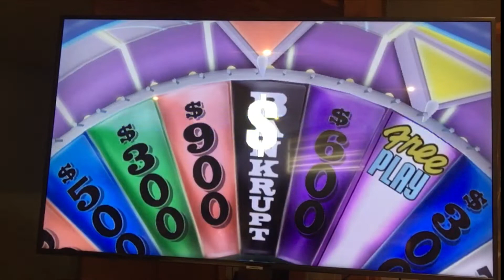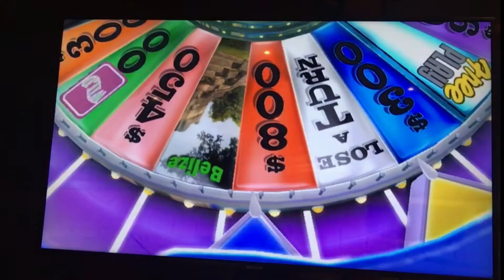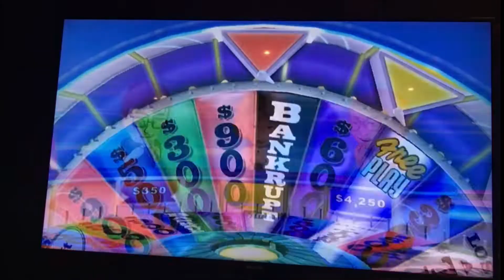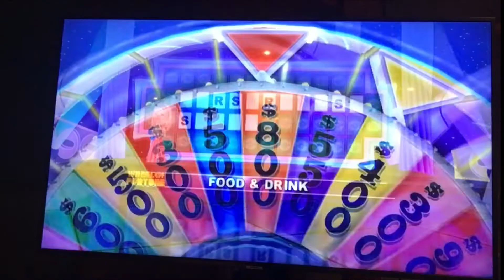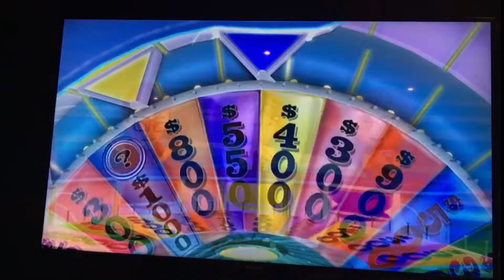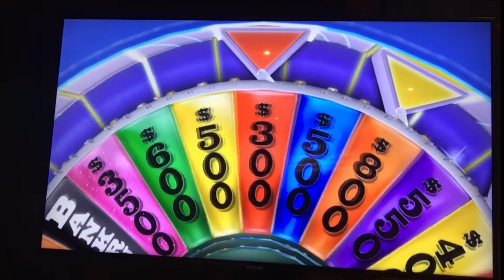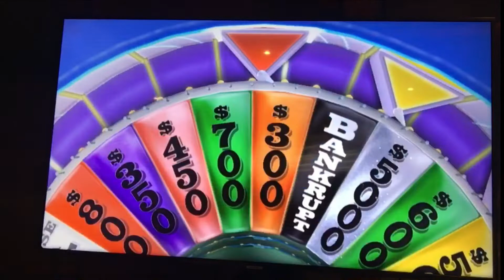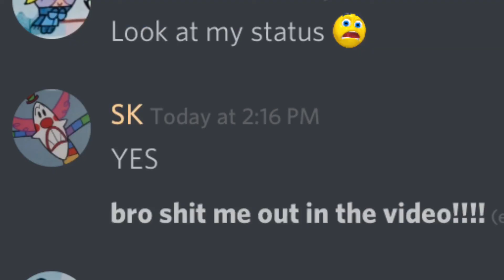wheel of fortune wii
I'm back, and playing Wheel of Fortune (for the wii)! Will I win a cash prize, will I lose? Only one way to find out...